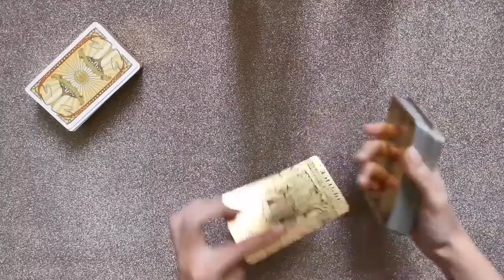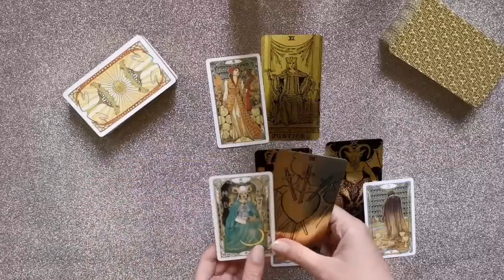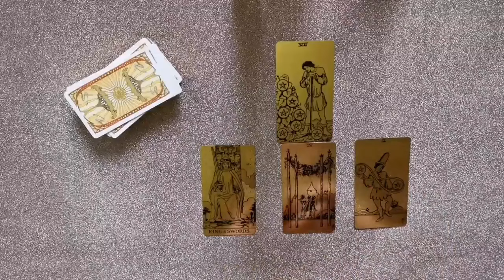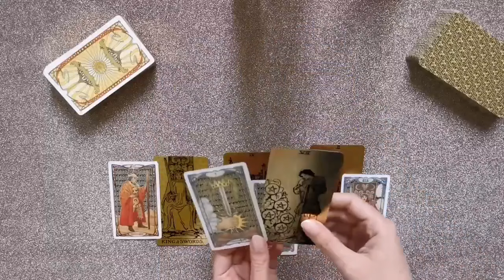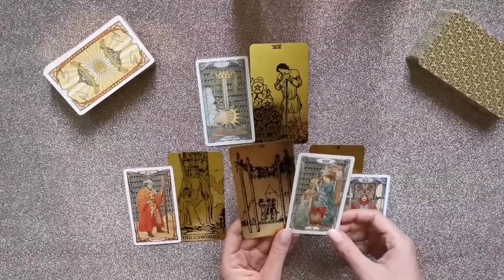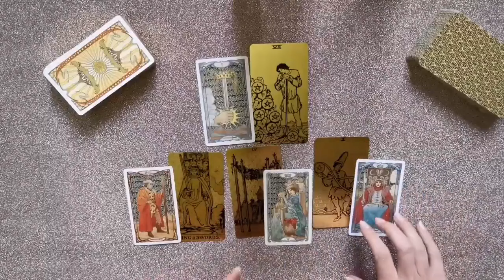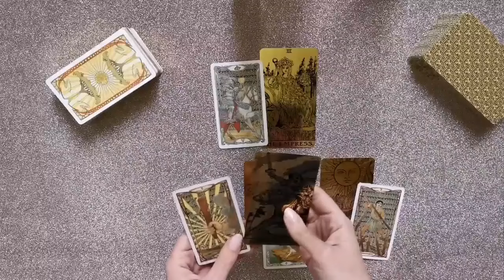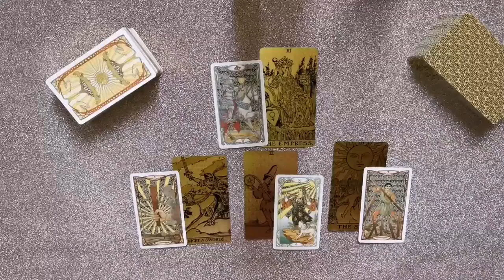Blizanci, Vaga, Vodolija (2. deo Maja)